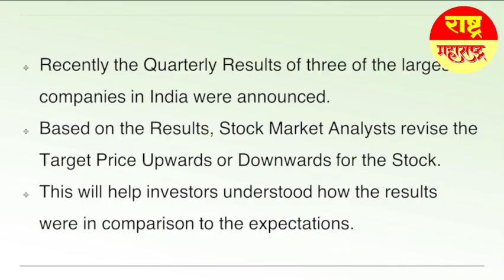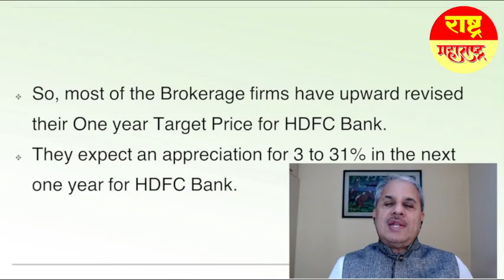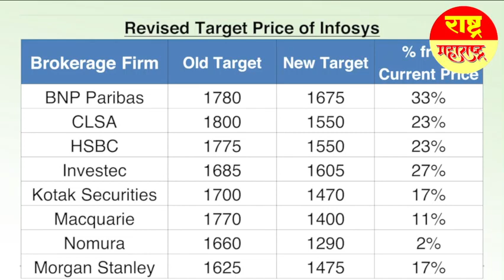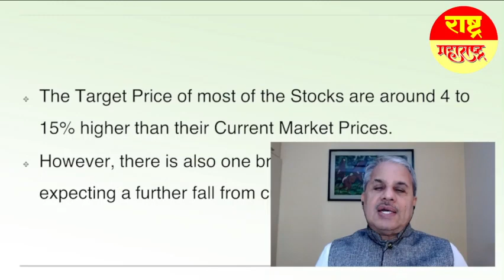One Year Revised Target Prices Of 3 Leading Stocks!!